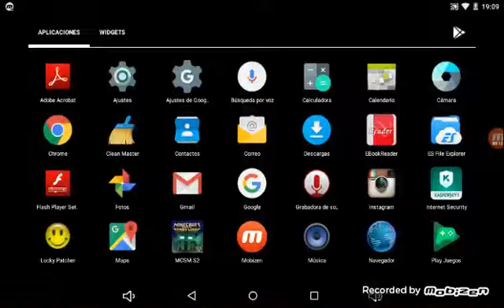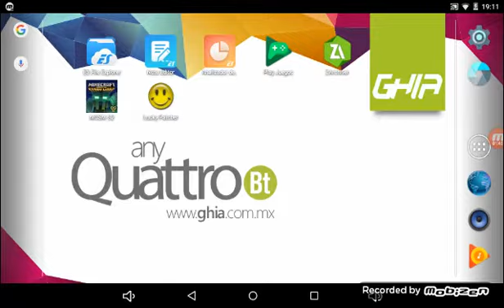Diganme Porque En Minecraft Store Mode Season Two Me Pide Ese Error Y Me Saca Del Juego